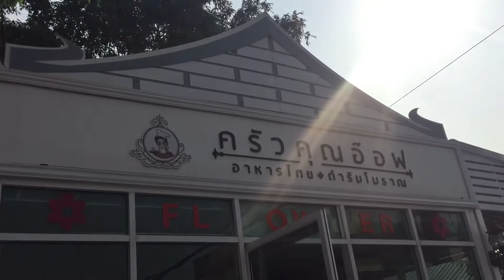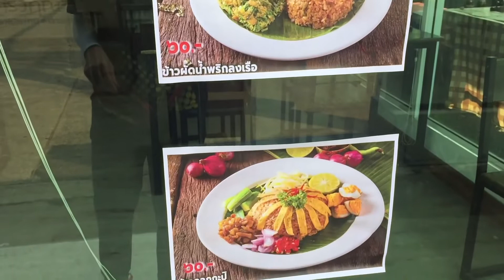จักรยานเสือหมอบ 4 รุ่น จักรยานเสือหมอบสุดคลาสสิค นักปั่นมือใหม่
จักรยานเสือหมอบ 4 รุ่นคลาสสิค